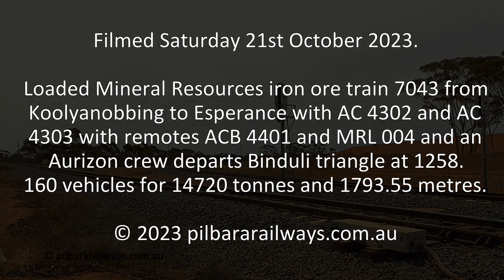7043 AC 4302 Binduli 231021 S1270002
Saturday 21st of October, Binduli triangle at 1258 hours as loaded Mineral Resources iron ore train 7043 from Koolyanobbing to Esperance with Aurizon AC 4302 and AC 4303 on the point with ACB 4401 and Mineral Resources MRL 004 'Polaris Express' as the remotes with 160 WOE waggons for 14720 tonnes and 1793.5 metres.
Train was crewed by Aurizon.